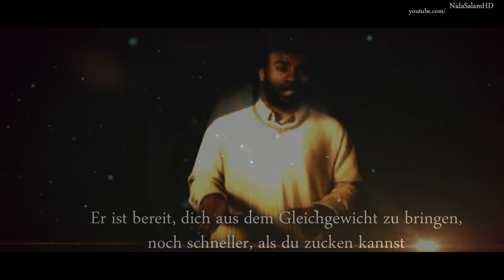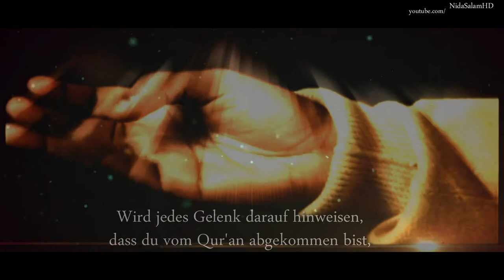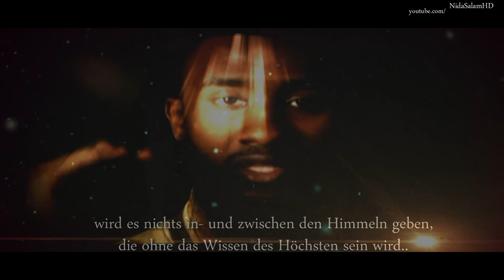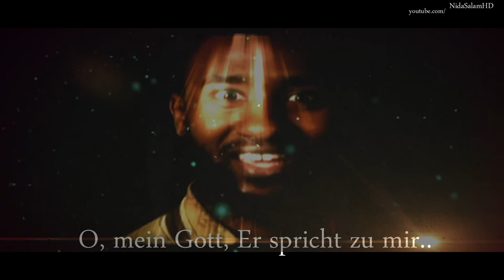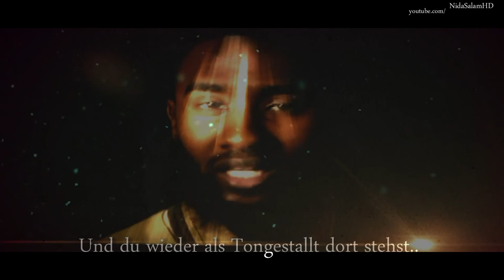ᴴᴰ Body Language - Die Körpersprache am Tag des Gerichts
Beginn des Jüngsten Tages

Es wird vom Engel Israfil (er wurde nur zu diesem Zweck erschaffen) dreimal in die Posaune gestoßen. Nach dem ersten mal werden alle die, die im Himmel und auf der Erde sind erschrecken, außer denen, die Allah bestimmt hat (Engel, Propheten und Märtyrer) nach dem zweiten mal werden alle sterben. Nach dem dritten mal werden alle Geschöpfe seit Adam auferstehen.

Und an dem Tag, an dem in die Posaune gestoßen wird, werden die, die in den Himmeln und auf Erden sind, von Schrecken erfüllt sein außer denen, die Allah bestimmt, und alle werden zu Ihm kommen in Demut. (Sure 27:87)

Und es wird in die Posaune gestoßen, und alle, die in den Himmeln sind, und alle, die auf der Erde sind, werden ohnmächtig niederfallen, mit Ausnahme derer, die Allah will, Dann wird noch einmal hineingestoßen, und siehe, sie stehen erwartungsvoll. (Sure 39:68)

Dann wird in die Posaune gestoßen und sogleich kommen sie aus den Gräbern zu ihrem Herrn herbeigeeilt. (Sure 36:51)

Die Erde wird völlig verwandelt. Dann werden die Toten wiederbelebt, jeder an der Stelle, wo er gestorben ist.

Auferstehungsort

Der Boden des Auferstehungsorts wird nicht so sein, wie wir es von der Erde kennen. Er wird von Allah extra für diesen Zweck erschaffen, d.h. auf ihm wurden keine Sünden begangen. Er ist eben und weiß. Der Prophet a.s.s. sagte: "Der Boden wird weiß wie Silber sein, und sieht wie die Oberfläche von weißem Brot aus."
Er berichtete, daß der Auferstehungsort in Jerusalem sein wird.

Am Tage, an dem die Erde in eine andere Erde verwandelt wird, ebenso wie die Himmel, und sie werden hintreten vor Allah, den Einen, den Allgewaltigen. (Sura 14:48)

Von Ibn Massoud überliefert: Die Erde wird durch eine andere ersetzt, die so rein ist wie Silber. Weder wurde Blut auf ihr vergossen, noch Sünde begangen.

Sa-hl Ibn Saad berichtete, daß er den Propheten, Allahs Segen und Friede auf ihm, folgendes sagen hörte: "Die Menschen werden am Tage der Auferstehung auf einem weißen staubigen Boden versammelt werden, der wie die Oberfläche des weißen Mehls aussieht." (Bucharyy)